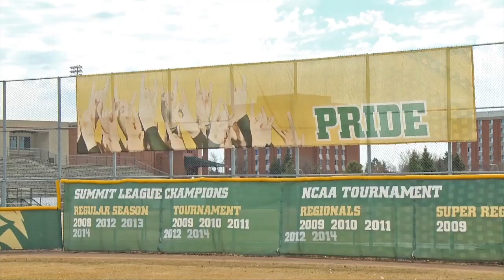NDSU Softball Ace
NDSU softball is doing well, thanks in part to this talented senior. Originally aired 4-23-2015.